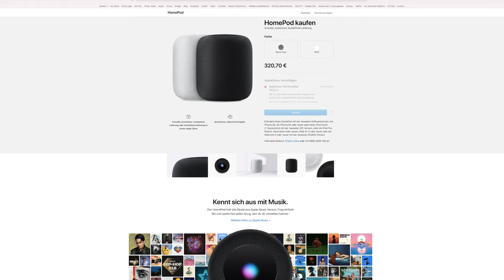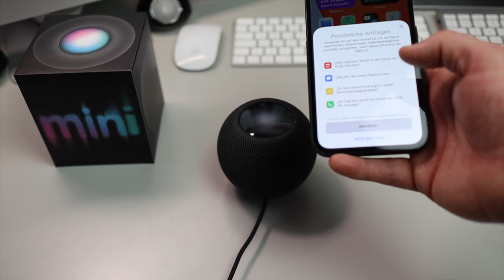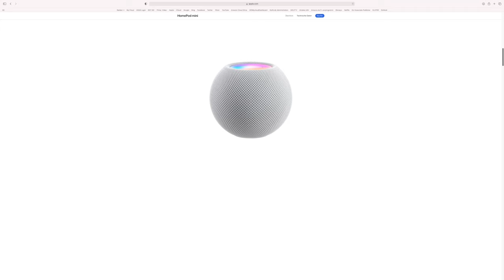Apple Homepod Mini Review Unboxing Einrichtung Der beste Smartspeaker im XXL Test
Endlich habe ich es geschafft, den Apple HomePod Mini auszupacken und für euch zu testen. Der HomePod Mini ist der günstigste Einstieg in die Apple Homekit Welt. Er kostet unter 100 Euro und ob er das Geld wert ist beantworte ich euch in diesem Video. Ich mache ein kleines Unboxing, zeige euch die Einrichtung des HomePod und stelle euch die Funktionen vor. Der Klang darf natürlich auch nicht fehlen.

Mein Equipment:

Meine Kameras mit Zubehör:

Freewell Anamorphic Lens Osmo Pocket 1

Freewell Anamorphic Linse DJI Mavic Air 2
Freewell Landscape Series 3 Pack
Freewell Long Exposure 4 Pack

Samsung T7
Sandisk USB C Stick
Sandisk IExpand Stick
CableCreation CableCreation USB-C Dock

Pitaka MagEz Case for iPad Pro
PITAKA [Card Holder Clip] Kartenhalter Clip für MagEZ Case
Pitaka MagEZ Case for iPhone 12 Pro Max
Pitaka MagEZ Card Sleve